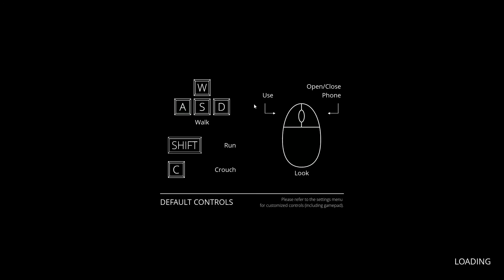Brukel Intro (Pc Game)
Summary: A first-person exploration game based on the actual memories of a 92-year-old grandmother, told to players in her own voice. Take pictures of what remains of her abandoned childhood home to uncover the dark, traumatic events that she had to fight through as a teenage girl.